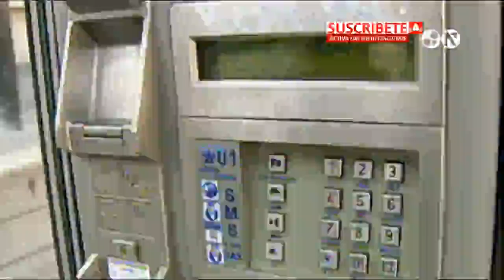Adiós a las cabinas telefónicas